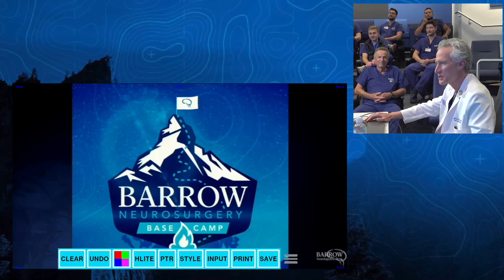Base Camp Season Two Wrap Up Trailer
The final four episodes of Season 2 of Barrow Neurosurgery Base Camp include a special guest and a riveting case.